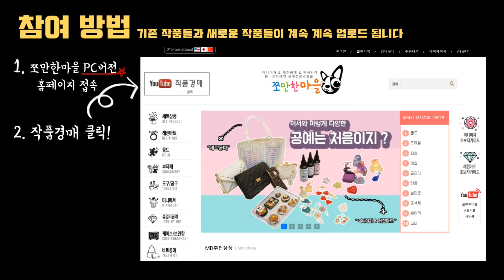(Eng)[Resin art]흔들리는 클로버 속에서~☘️🍀☘️행운이 느껴진거야~🎵/더러워진 미니램프의 재탄생/행운의 스마트톡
오늘은 아침이라 그런지, 목이 잠겨버린 마을햇님의 더빙과 함께해요!
레진 작업을 하다보면 아무리 깔끔하게 관리한다고해도 도구들이 점점 더러워지잖아요
그래서 오늘은 더러워진 미니램프를 새것처럼! 새것보다 예쁘게 만들어봤어요.
(카메라에 미니램프의 더러움이 담기지 않아서 아쉬워요! 정말 지저분했거든요!)
왠지 이 램프와 함께라면 작업할 때 행운이 함께할 것 같아요*0*🍀

*미니램프 윗 뚜껑은 본체와 분리할 수 있어요! 여분 램프가 없다면 분리해서 작업할 수 있답니다+ㅇ+

play 스토어 - 쪼만한마을 을 검색해서 다운받기!!

♥마을햇님이 사용한 재료♥

♥마을햇님이 사용한 도구♥

1. [A형남자A형여자] ← 요기링크클릭!

2. [사인큐] ← 요기링크클릭!